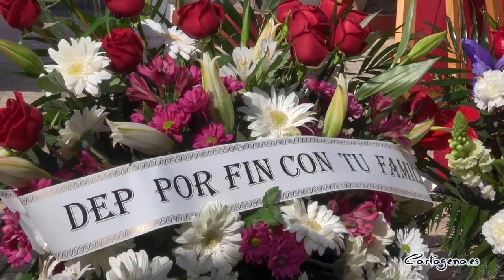Cartagena y el Gobierno de Baleares entregan los restos de la primera víctima identificada en el...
El cartagenero Francisco Solano, quien falleció en las Islas Baleares víctima del régimen franquista, ya descansa en Cartagena. El cementerio San Antonio Abad ha acogido este sábado un emotivo acto en el que el Gobierno Balear ha hecho entrega al Ayuntamiento y a los familiares de Solano los restos del cartagenero.

La concejala de Transparencia y presidenta de la Comisión de Memoria Histórica del Ayuntamiento de Cartagena, Alejandra Gutiérrez, ha dado la bienvenida a los representantes del Govern de las Illes Balears desplazados a nuestro municipio con motivo de este acto: el secretario autonómico de Sectores Productivos y Memoria Democrática, Jesús Jurado, y el director general de Memoria Democrática, Marc Herrera. “Gracias por vuestras políticas en cumplimiento de la dignificación de las víctimas y la paz de las familias. Sois un ejemplo para nosotros y nos anima a continuar el camino comenzado”, ha agradecido la concejala.

"El principal objetivo de las políticas públicas de Memoria Democrática es el de identificar y devolver a las familias los restos de las víctimas recuperadas en las fosas de la represión franquista, las víctimas olvidadas. Francisco Solano cumplió prisión de manera injusta a manos de un régimen cruel, que lo mató de hambre y enfermedad en un penal que fue un infierno. Ahora llega un poco de reparación para ese dolor y esa injusticia, tanto para su familia como para su memoria", ha destacado Jurado.

También han asistido representantes de la Asociación de Memoria Histórica, Bernardo Sánchez, Pilar Sánchez y Francisco Muñoz, a quienes Gutiérrez ha reconocido “vuestra excelente labor y apoyo, y vuestra incesante lucha”.

Pero, ante todo, la presidenta de la Comisión de Memoria Histórica del Ayuntamiento de Cartagena ha querido agradecer a la familia de Francisco Solano  su perseverancia. “La familia de Francisco no quiso que la historia acabase así. Siguieron luchando por la verdad y no desfallecieron en la esperanza de encontrar algún día a su querido familiar y conseguir, al fin, la paz: su paz y vuestra paz”, ha remarcado la concejala de Transparencia.

“Nos queda el consuelo de haber podido recuperar a nuestro abuelo”, ha señalado la familia, entre quienes se encontraban dos hijas de Solano, además de nietos y bisnietos.

Francisco Solano Vera es una de las 58 víctimas mortales documentadas que fallecieron en la colonia militar franquista de La Savina, en Formentera, entre 1940 y 1942, debido al desabastecimiento de alimentos y la ausencia de condiciones higiénico‑sanitarias en el Penal. Solano Vera la primera víctima exhumada en el cementerio de Sant Francesc que ha podido ser identificada.

Sus restos fueron recuperados en abril del año pasado, durante la primera fase de exhumaciones y excavaciones del cementerio de Formentera que impulsó la Vicepresidencia y Consellería de Transición Energética, Sectores Productivos y Memoria Democrática del Govern de las Illes Balears. Se localizaron en la sepultura 10 de la fila 6, en el patio 2 del cementerio de Sant Francesc Xavier. Según los datos y registros que maneja el gobierno balear, habría restos de otras 10 personas originarias de la Región de Murcia en el camposanto, aún por identificar.

El laboratorio BIOMICs de la Universidad del País Vasco (Vitoria-Gasteiz) llevó a cabo la identificación biológica, mediante la comparación genética de las muestras dadas por dos hijas de la víctima y las muestras óseas procedentes de la exhumación en el cementerio.

Francisco Solano Vera

Nacido el 13 de diciembre de 1902 en Cartagena y residente de Los Dolores, Francisco Solano Vera era panadero y estaba casado con Dolores Fernández, con la cual tenía seis hijos.

Cuando fue encarcelado, se le aplicó un consejo de guerra que lo condenó a 20 años de prisión. Las acusaciones para ello se basaron en el rumor público y nunca hubo pruebas. Murió el 7 de julio de 1942 en el Penal de Formentera a los 39 años, por caquexia y tuberculosis pulmonar.